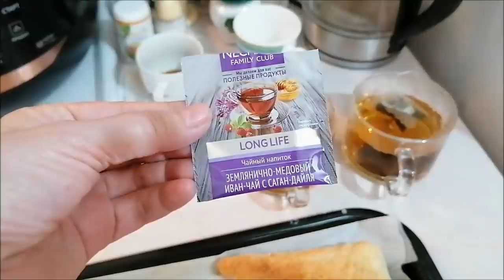Разговор с сестрой, преимущества возраста/ Еду к дочке, котики/ Влог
Разговор с сестрой за чашечкой чая, женский разговор, преимущества возраста, еду к дочке, котики, влог.